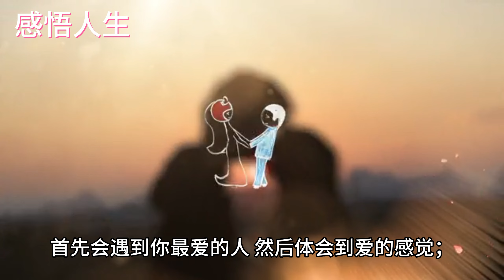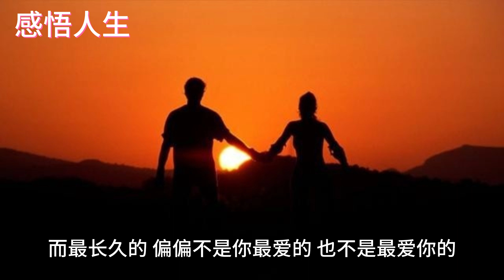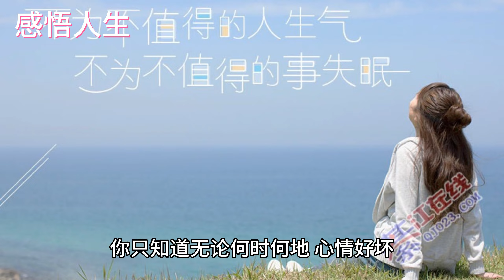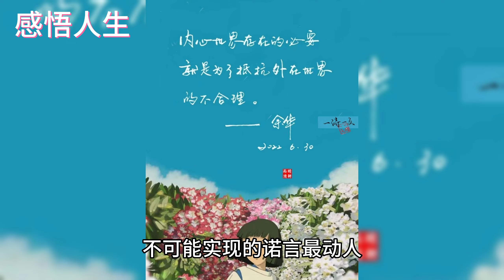人生会遇上四个人